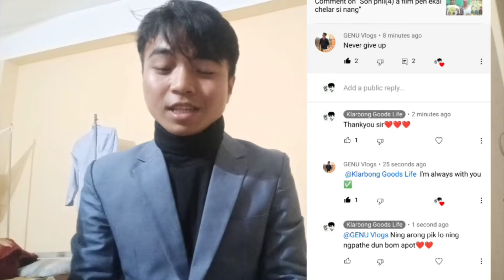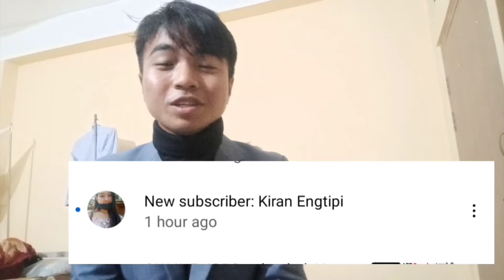1k Subscriber le et lo. Thankyou